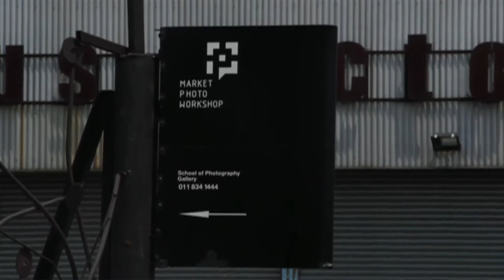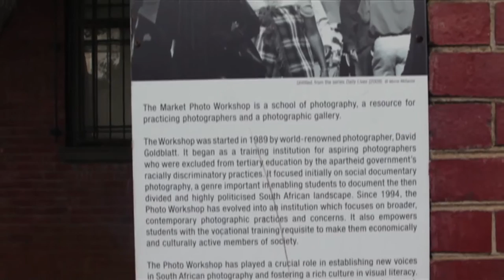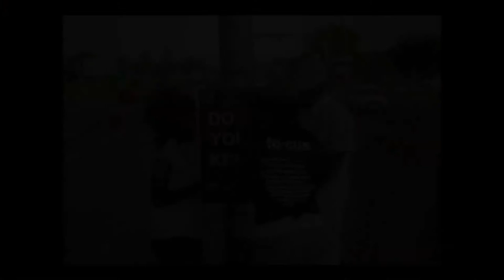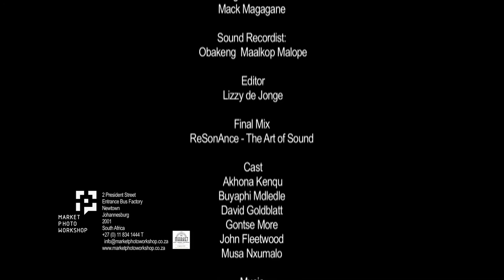Market Photo Workshop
25 years after it's foundation by world-renowned photographer David Goldblatt, the Market Photo Workshop keeps on playing a pivotal role in the training of South Africa's photographers, ensuring that visual literacy reaches neglected and marginalised parts of our society.

Here is an introduction to our learning environment and some of the teachers, trainers and students involved in it.

Special thanks to:
Mack Magagane
Lindiwe Naommi A Nkosi
Obakeng Maalkop Malope
Lizzy de Jonge
ReSonAnce - The Art of Sound
Simphiwe Bam
The Market Photo Workshop Projects Team

And thank you to our participants:
Akona Kenqu
Buyaphi Mdledle
David Goldblatt
Gontse More
John Fleetwood
Musa Nxumalo